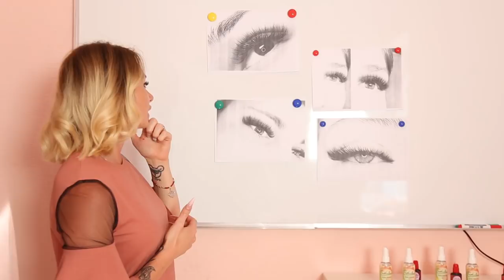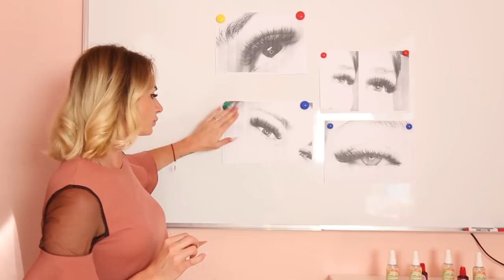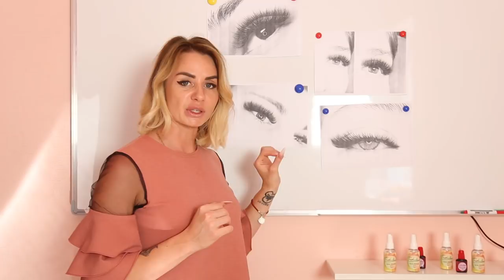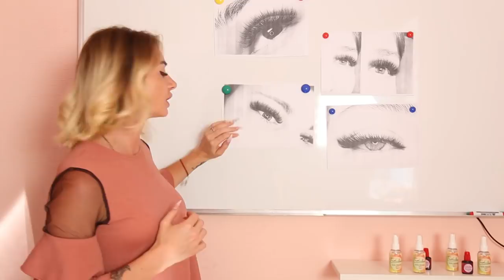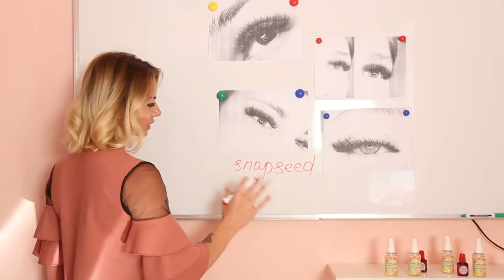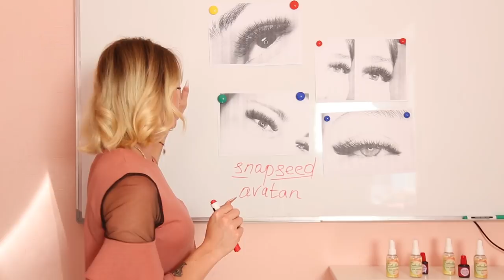Удачный кадр или КАК ПРОДАТЬ СВОЮ РАБОТУ мастеру по наращиванию ресниц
Сегодня хотелось бы поговорить с Вами про удачную позицию при съемке. Что для этого необходимо. Как выбрать правильный ракурс. Надеюсь мое видео Удачный кадр или КАК ПРОДАТЬ СВОЮ РАБОТУ мастеру по наращиванию ресниц будет Вам интересно и полезно .